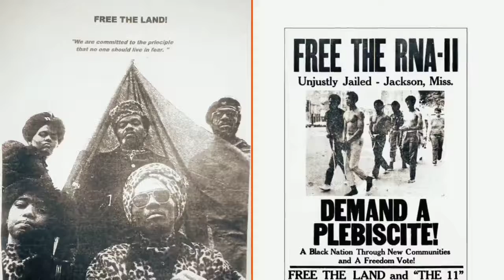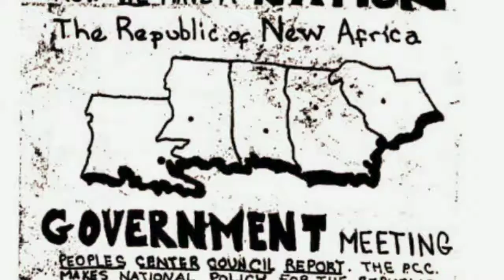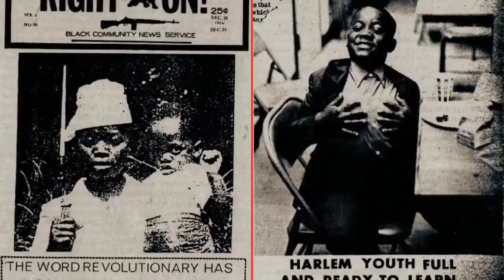Independence,Struggle,Revolution, Government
Independence, Struggle,Revolution, Government,Land, People